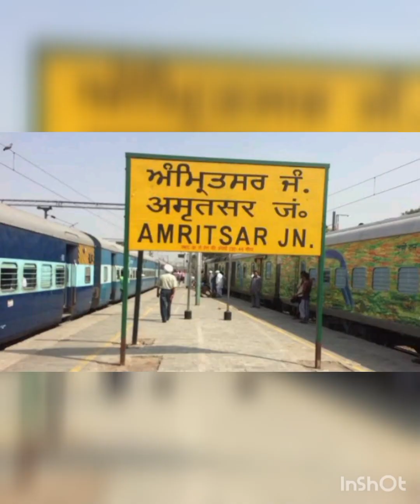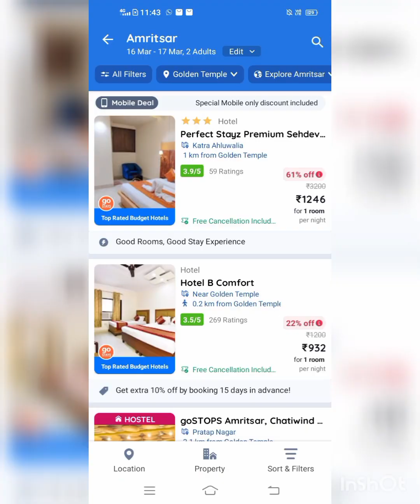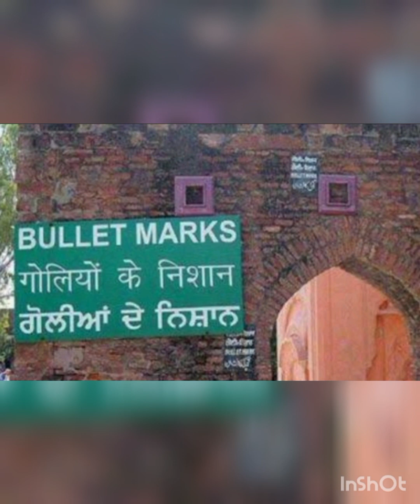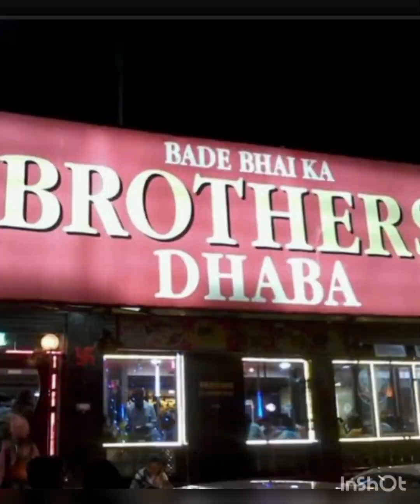Amritsar Budget Tour|| Low budget Tour|| Amritsar Tourist Places || Amritsar Tour Plan || Tour guide